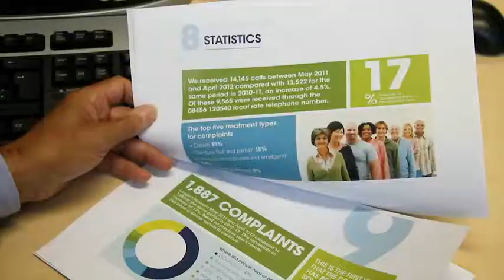The Dental Complaints Service, 2012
In a brief interview recorded in October 2012, Chair of the DCS Advisory Board and GDC Council Member, Derek Prentice, explains why the DCS was set-up and how it can help with complaints.